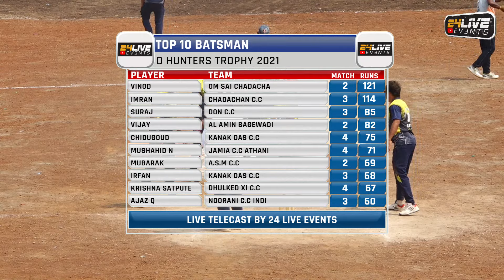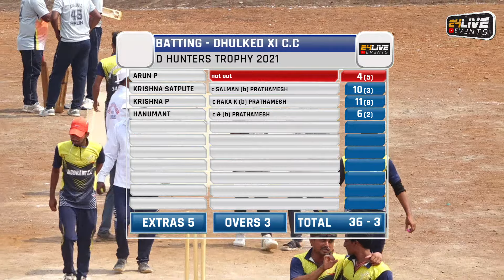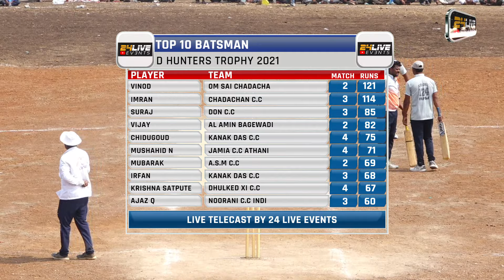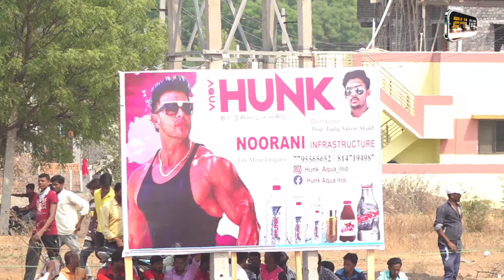DHULKED XI C.C vs NOORANI C.C INDI || SEMI FINAL 2 || D HUNTERS TROPHY 2021 || (KARNATAKA)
D HUNTERS TROPHY 2021|| INDI || (KARNATAKA) || FINAL DAY
24 LIVE EVENT (SANDESH PATIL 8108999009 // MILIND GHARAT 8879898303)